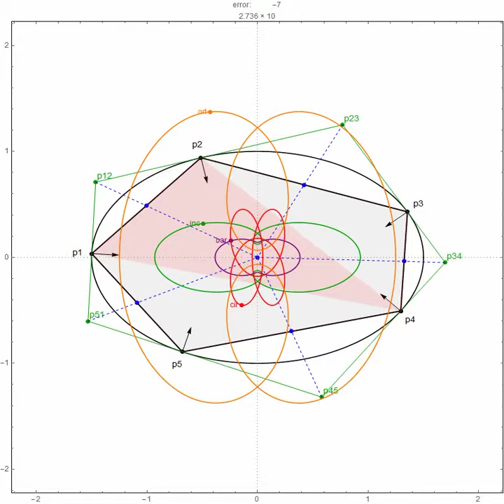Family of Pentagonal Orbits in Elliptic Billiard (a=1.5, loci P1,P2,P4)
a/b=1.5, N=5. Loci of barycenter, incenter, circumcenter, and orthocenter are shown for vertices P1,P2,P4 of each orbit.